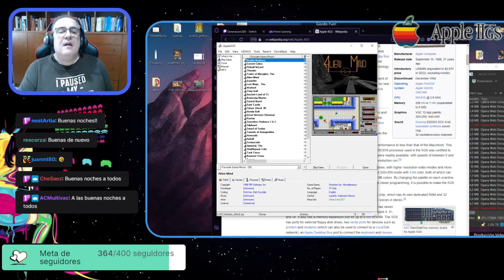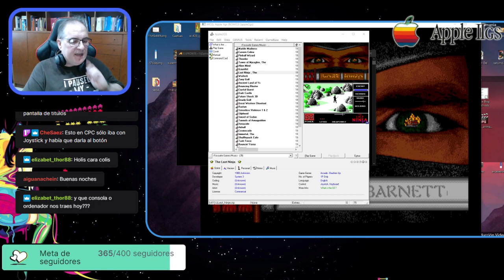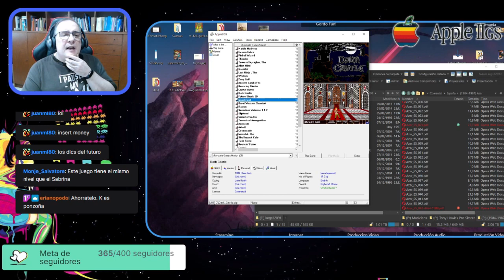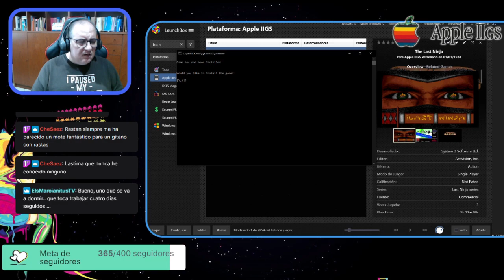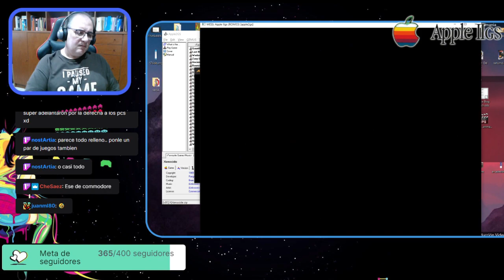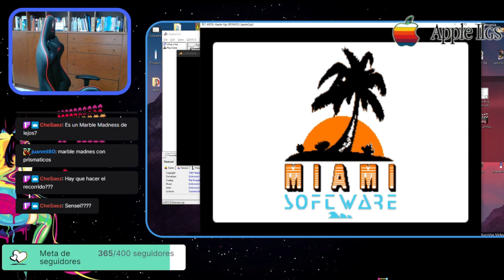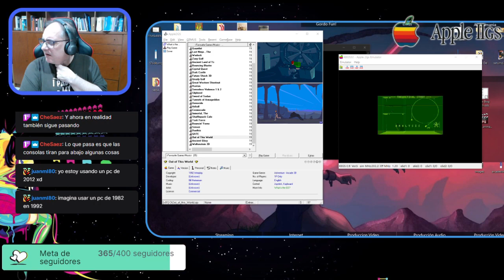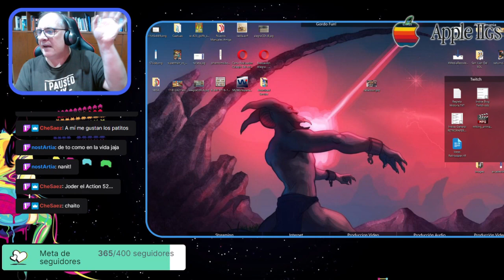El Blog de The Punisher en Directo (Recauchutao) #66: Apple IIGS, un clásico con esteroides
El ordenador más potente de la serie II de Apple, llegaba con toda la potencia de los 16 Bits, ¿O No?
¡Descúbrelo!

Músicas de la Cuenta Atrás:
BeeZerk - Sing a Song (For Nikdo2)
Original de Alan Petrik
Amok - Double Density Commercial (In-Da-80s-Mix)
Original de Markus Schneider
The CoShiEs - Saboteur Two
Original de Rob Hubbard

Emulador Usado para la Transmisión:
MAME